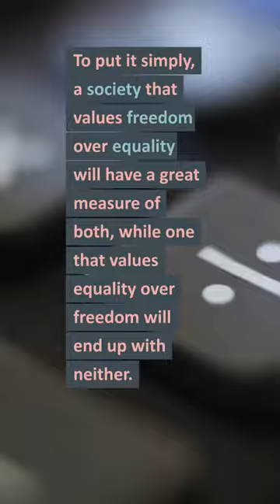The Truth About Economic Equality and Freedom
We'll discuss the relationship between economic equality and freedom. While equality before the law is important, forcing economic equality comes at the cost of attacking freedom, leading to counterproductive and evil outcomes. Economic inequality is a natural result of people's different talents and abilities, and in a free society, it's not only unobtainable but also undesirable. Instead, economic inequality testifies to people being themselves and using their unique abilities to create value for others. The video argues that the cult of economic equality leads to envy, division, and ruin, and a society that values freedom over equality will have a great measure of both.